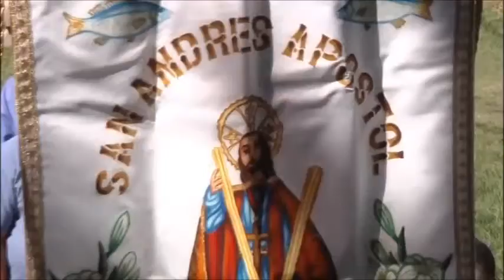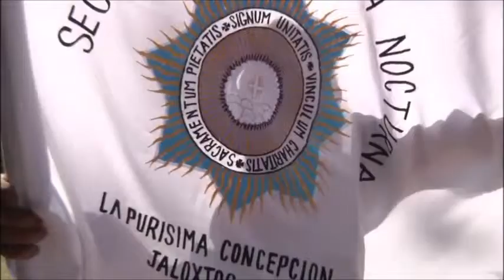3=SAN ANDRES TEPETLAPA DEL 2014=PARTE=3